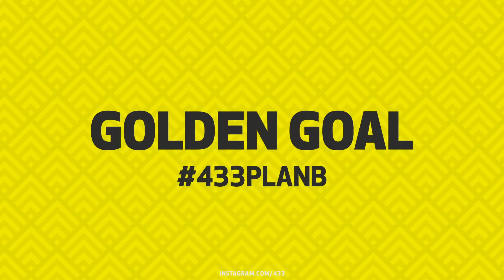Round of 16: Gregoritsch - Zinchenko | Who will be the FIFA King of Europe?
No Euros? 😒 No problem! 😁
➡️ 433 presents: PLAN B! 🎮

The first round has been played and we are now at the last 1️⃣6️⃣!

In this episode:
Gregoritsch (Austria) vs Zinchenko (Ukraine) 📽

Who will be the King of Europe? 🏆